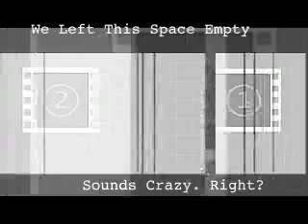TFS 12.01.07 (part 2)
Jesse, Jeff and Yeastie Break down the first set of matchups in This Seg.